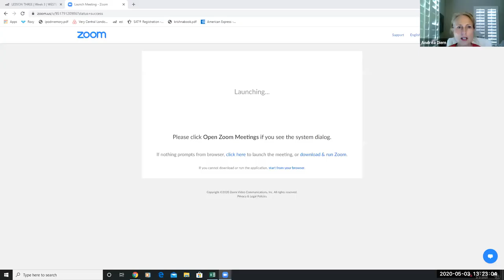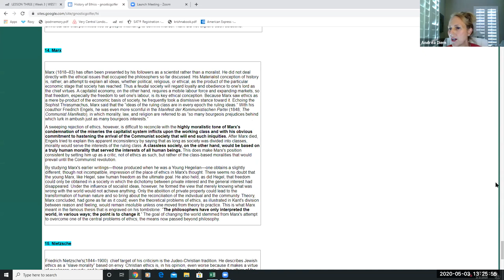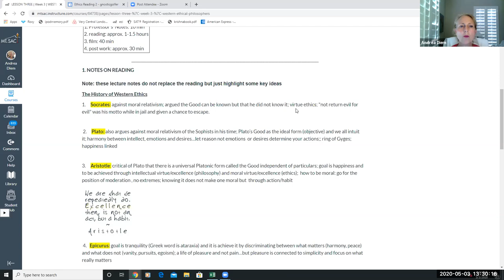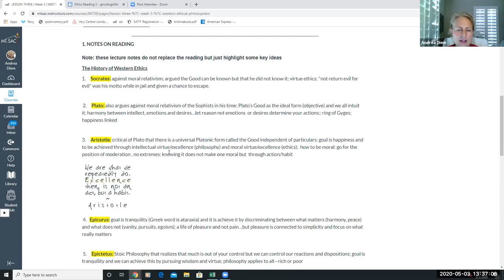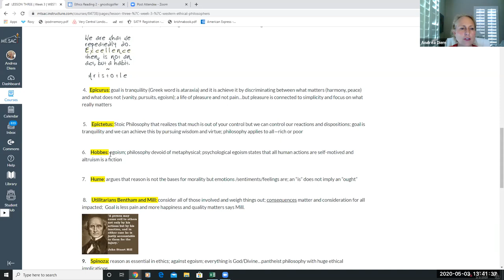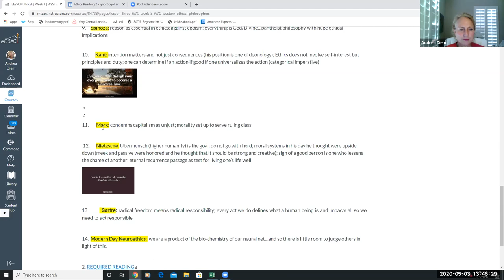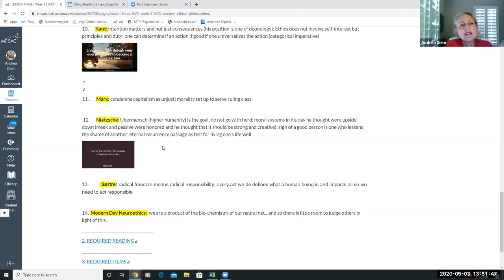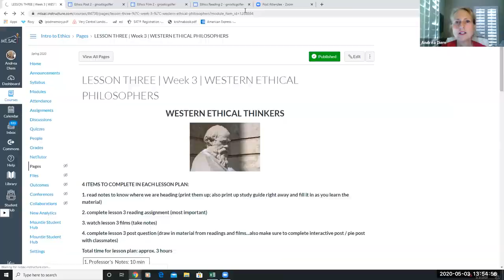Ethics Lecture on Western Theorists